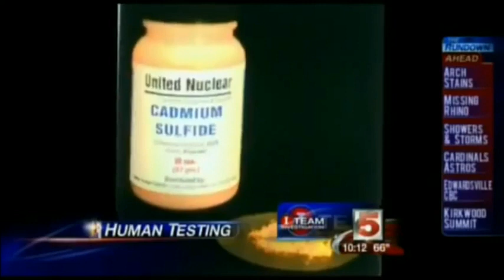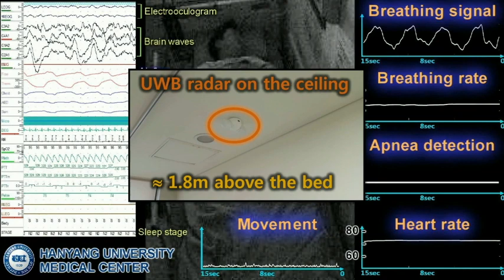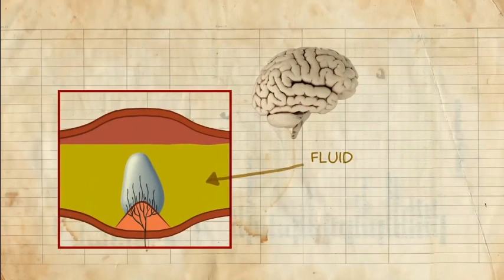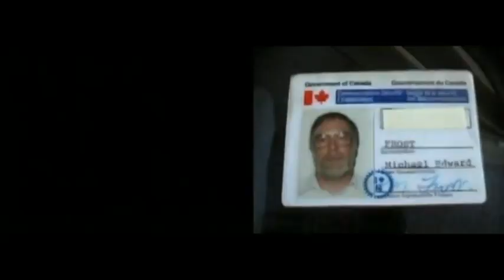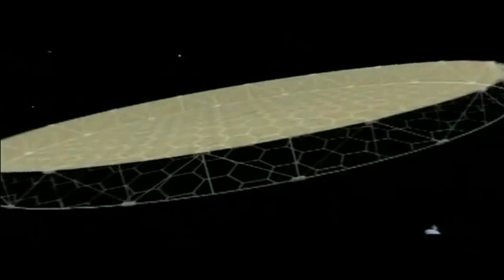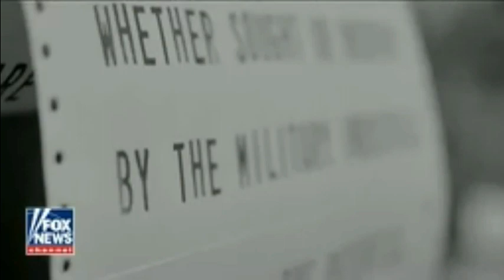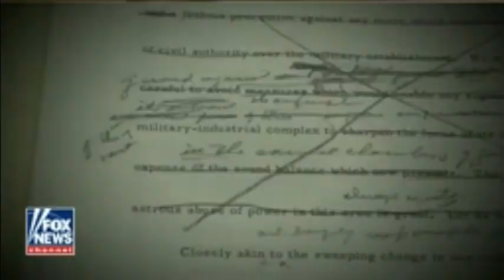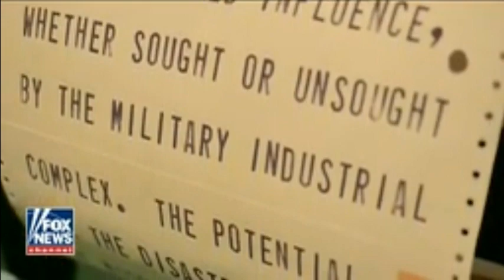PSA - Remote Sensing Remote Transmission and Covert Operations Capabilities Like Chimpanzees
[Need to still update with APA style video references for each video clip]

Also, review to add more clips.